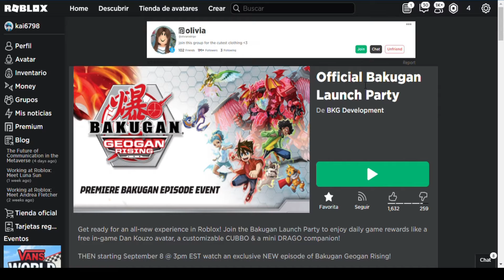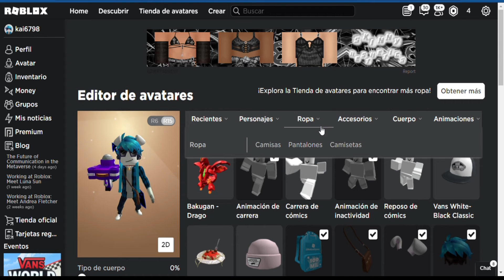juego el nuevo evento de Bakugan